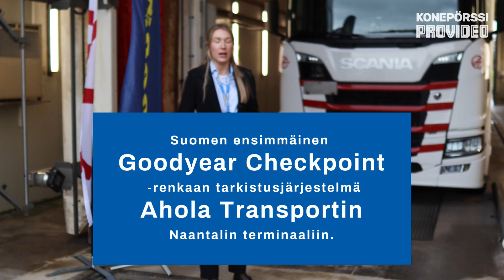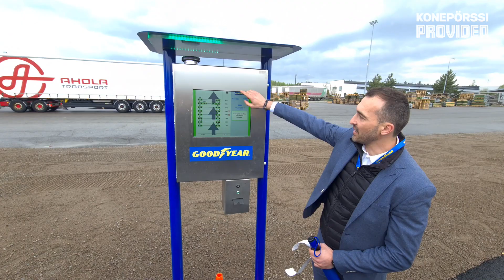Ahola Transport Goodyear FIN 2023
Suomen ensimmäinen Goodyear Checkpoint on toimitettu Ahola Transport Oyj:lle Naantaliin. Checkpoint kuuluu Goodyear Total Mobility -ohjelmaan. Sen avulla kuljetusyritykset voivat parantaa tehokkuuttaan, sekä lisätä kilpailukykyään ja vastuullisuuttaan yritystoiminnassa. Ahola Transportin Checkpoint on asennettu pesuhallin yhteyteen yrityksen Naantalin terminaaliin.

Hei! Katso myös nämä!